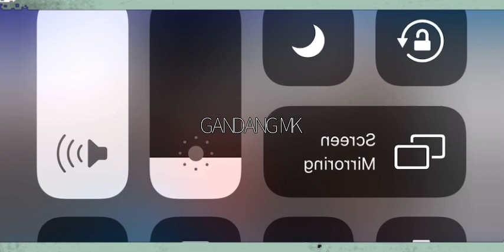Kwentuhan sa pool area - May nomi na naman